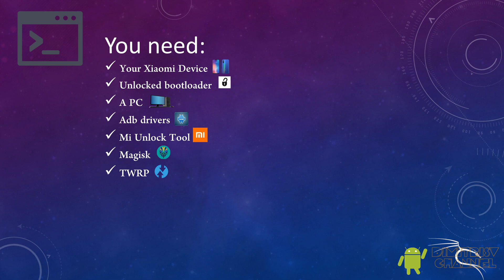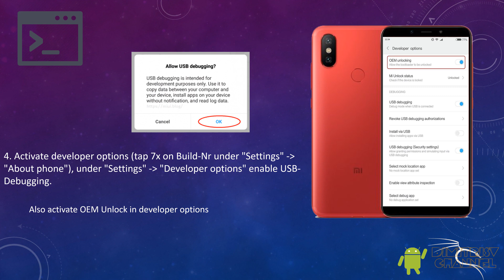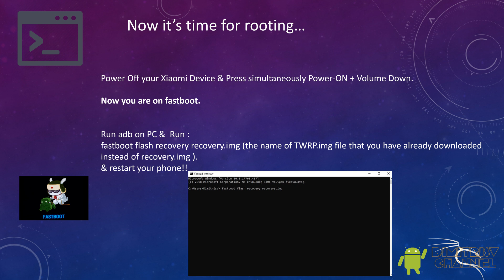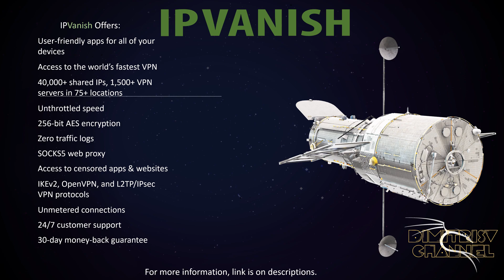Root Xiaomi Mi 10 Pro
All files you need!!